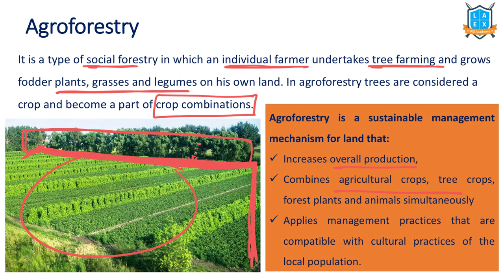What is AgroForestry ? || AgroForestry అంటే ఏమిటి? || La Excellence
AgroForestry

Phone:
*Mana La Excellence Telegram Channel Link*

Address:
La Excellence IAS
1st floor, #1-10-223/s,

English:
La Excellence IAS Coaching Institute
Kannada: